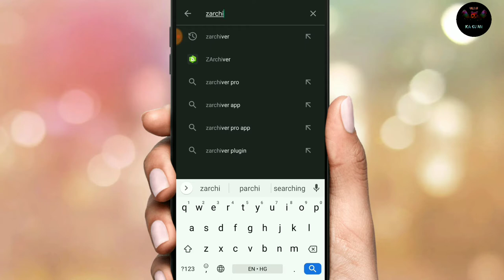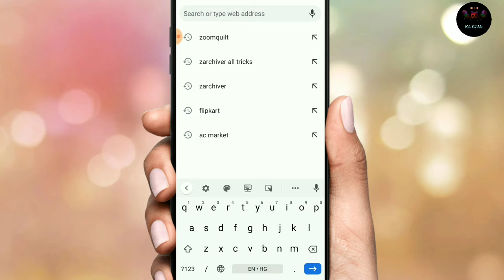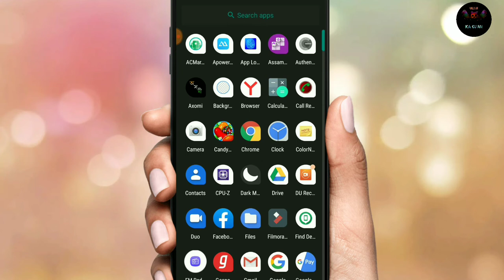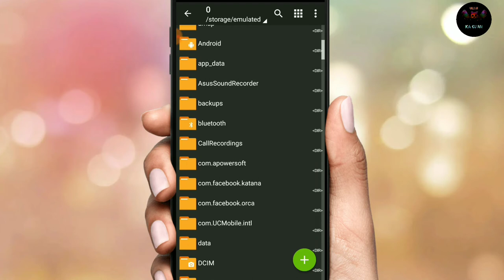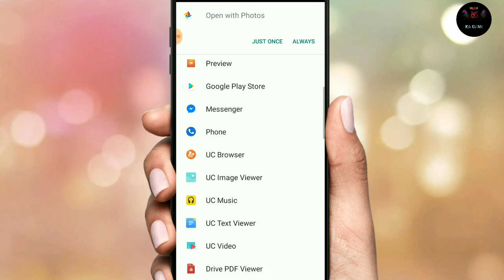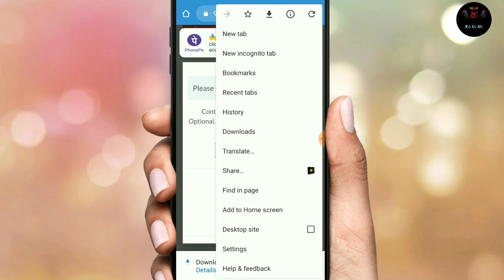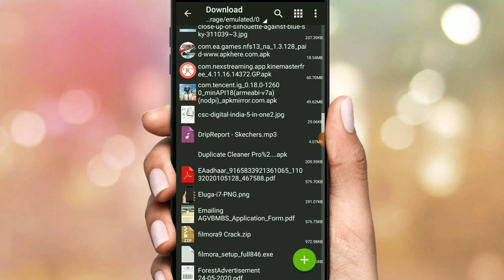How to use zarchiver in android | How to fix looking for incomplete download | extract zip & rar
1. How to use zarchiver in android.
2. How to extract zip and rar file.
3. how to watch incomplete download video.
4. How to fix looking for incomplete download.
5. How to open incomplete download files.

In this video: How to use zarchiver in android, how to extract zip and rar file, in assamese language.